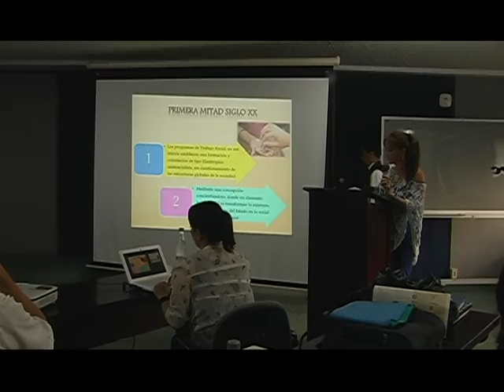LA SANTIAGO ES: OPEN HOUSE TRABAJO SOCIAL 2015/B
EN LA USC, SE DIO EL LANZAMIENTO OFICIAL DEL NUEVO PROGRAMA ACADÉMICO TRABAJO SOCIAL, PERTENECIENTE A LA FACULTAD DE COMUNICACIÓN Y PUBLICIDAD, EL CUAL ABRE SUS PUERTAS A PARTIR DEL PERIODO ACADÉMICO 2015 B.